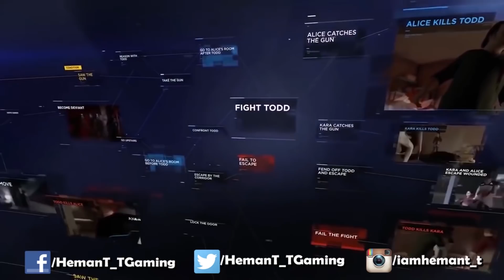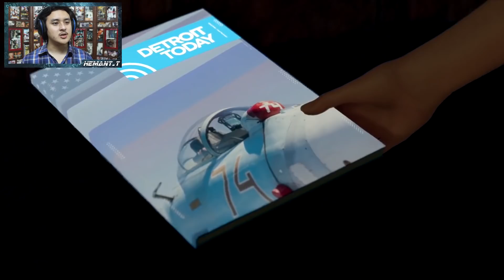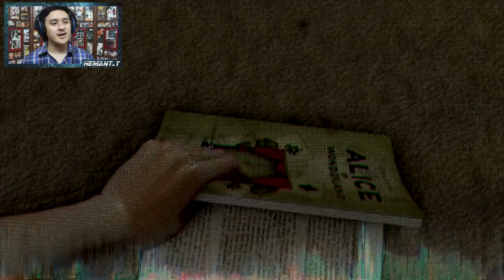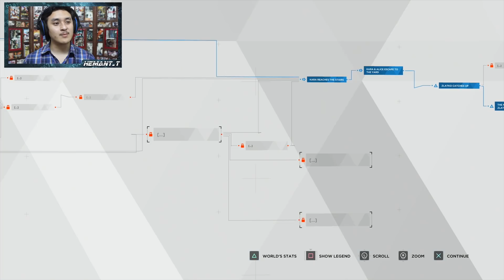DETROIT: BECOME HUMAN (Hindi) Walkthrough Part 9 "ZLATKO" (PS4 Pro)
DETROIT BECOME HUMAN - Hindi Commentary

Today I am Playing Detroit: Become Human on Playstation 4 Pro.
In This Episode :
1. Zlatko

Capture card - Avermedia LGP2
Headphone/Mic - Turtle Beach P12